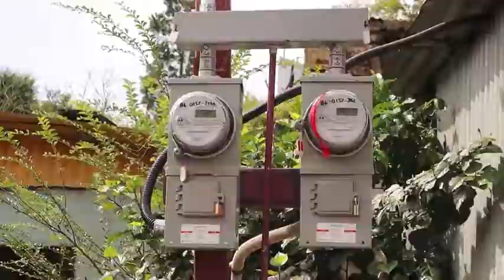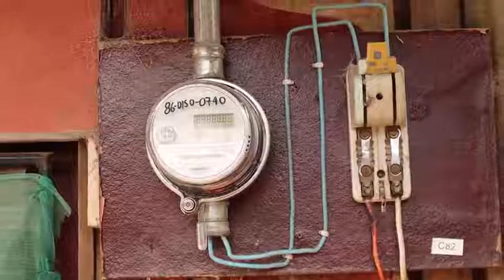470 personas se benefician con servicio eléctrico solidario en El Fierro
Beneficiando a 470 clientes con un servicio eléctrico solidario, @CNFLcr inauguró los proyectos El Fierro I y II, ubicados en San Rafael de La Unión, Cartago, frente a la Estación Experimental Ganadera.

Este servicio eléctrico favorece a 94 familias de El Fierro, no solamente se disminuyen los peligros de posibles incidentes, sino también se brinda calidad de vida, desarrollo y progreso.